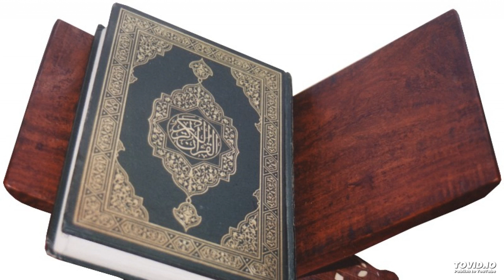Hizb59_Mohammed_Ayoub